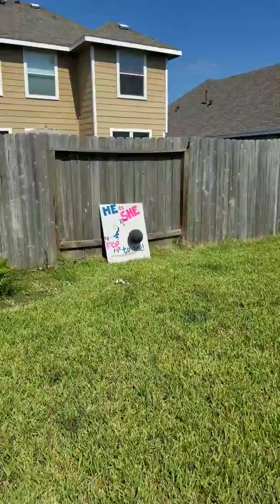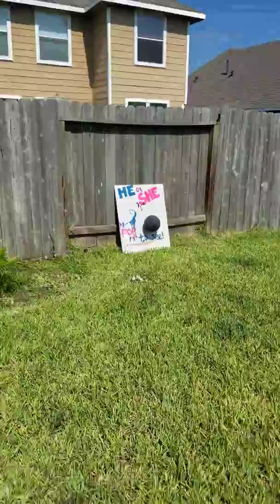Shane and Meagan's gender reveal party!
Today, July 16th 2017, we find out the gender of their baby!